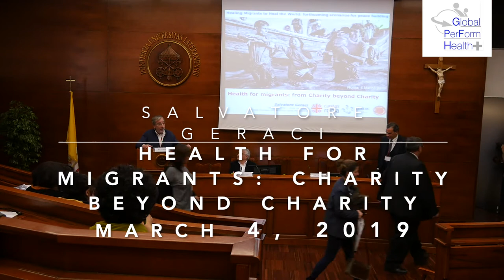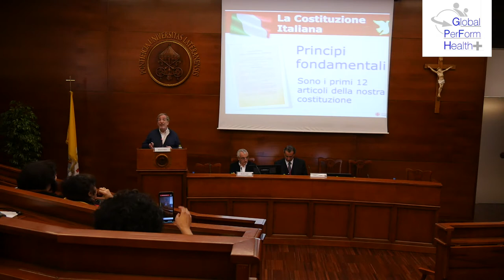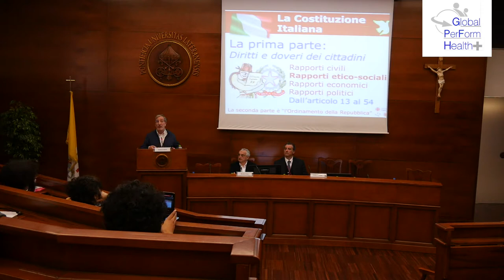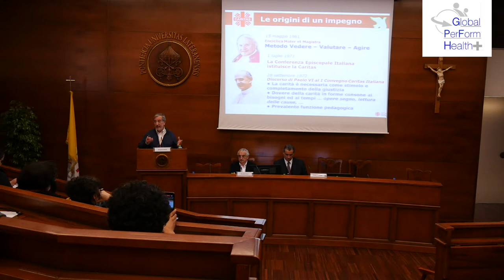Salvatore Geraci: "Health for migrants: From Charity beyond Charity"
Lecture by Salvatore Geraci, Director Area Sanitaria Caritas, at the I International Seminar "Healing Migrants to heal the world: Forthcoming scenarios for peace building" promoted by Global Permanent Forum on Migration and Health. March 4, 2019. Pontifical Lateran University